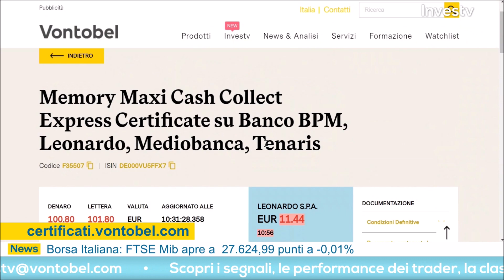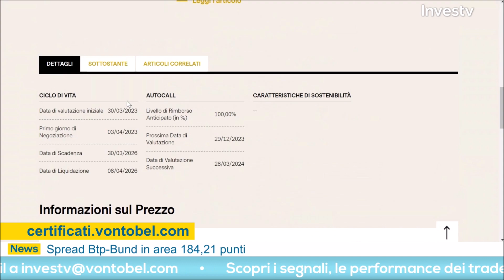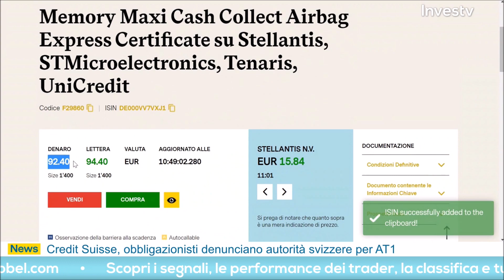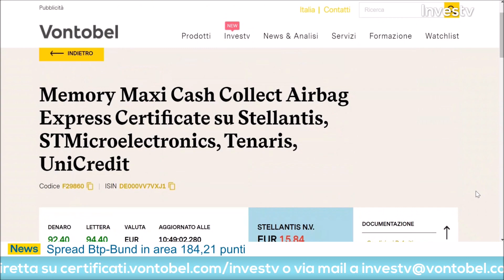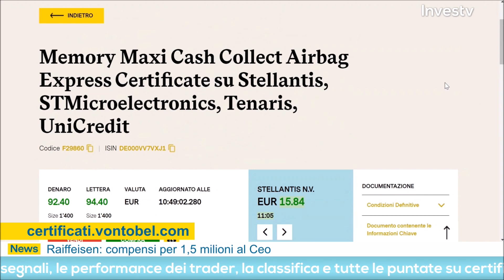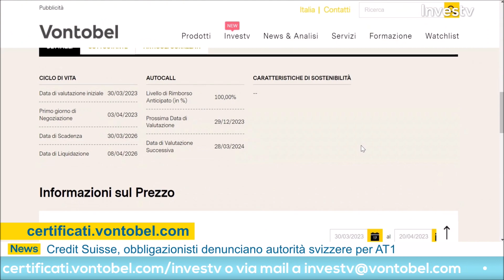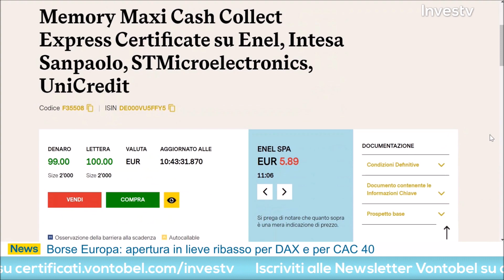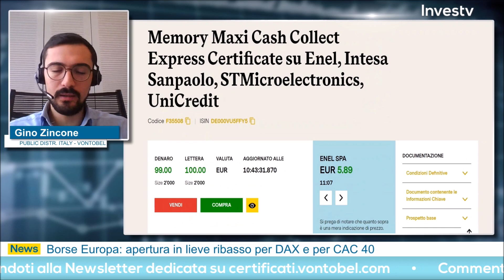Memory Maxi Cash Collect e recupero minusvalenze: ecco alcune soluzioni firmate Vontobel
Gino Zincone, il Public Distribution Italia di Vontobel, ha parlato oggi di alcuni certificati Maxi Memory Cash Collect su un paniere di azioni adatti al fine di recuperare le minusvalenze. Scopri tutte le loro caratteristiche in questo video!